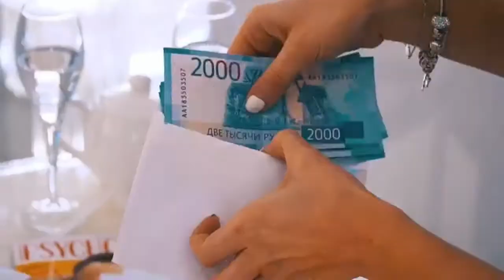Бузова и Бородина отвечают про дружбу и отношения